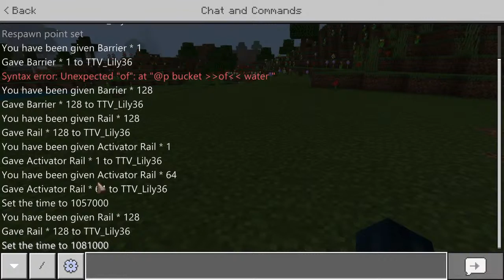Sky base challenge